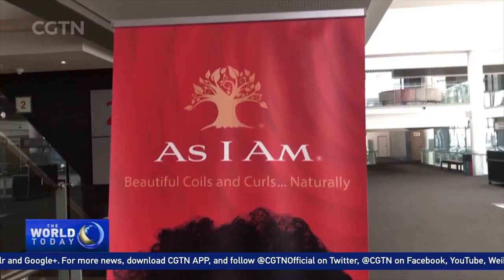Cape town hosts biggest natural hair festival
Many South Africans in the coastal city of Cape Town were engaged in all-things-hair. The city hosted the biggest natural hair event in the country. Attendees were treated to music, food and of course, shopping. Various local and international hair, beauty and fashion brands were showcased. There were also live demonstrations on how to take care of one's natural hair.